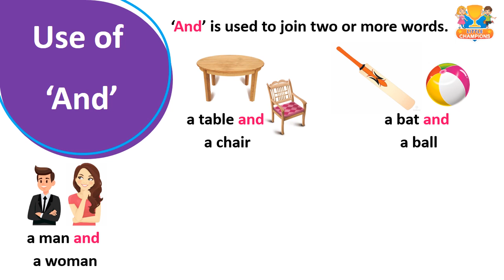use of and| Easy Sentences | Little Champions| Aviraaj Publications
use of and
Learning at home
Teaching at home